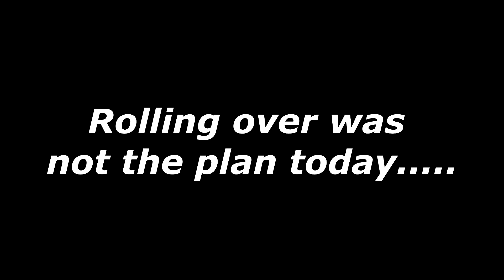Ride Royal Blue Part 10 Not what we were planning!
In this video we are starting off to find a waterfall a good bit away, but find an unexpected problem along the way!